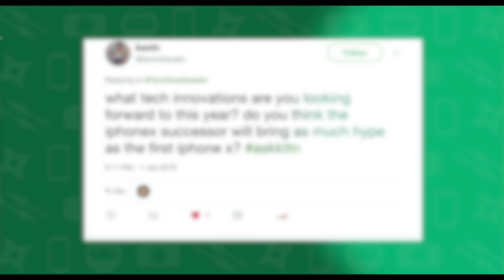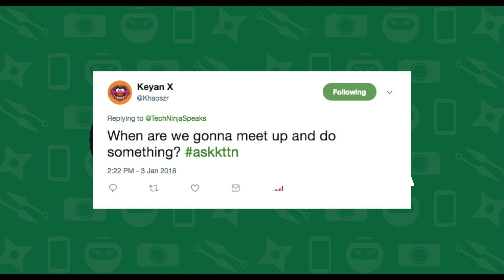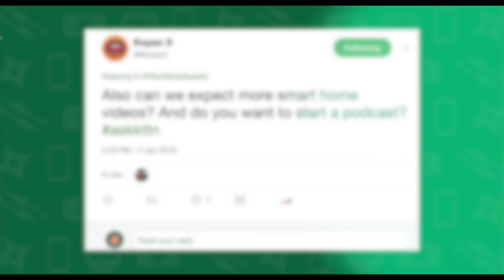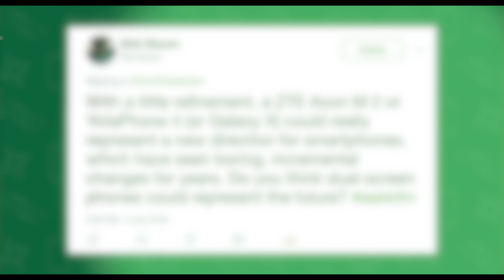KTTN 2018 Update // We need to talk (Q&A)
Thanks for making 2017 amazing, and I'm excited about 2018.

Rap By ▶ James_C_L  - Intro & KTTN Say It Again.